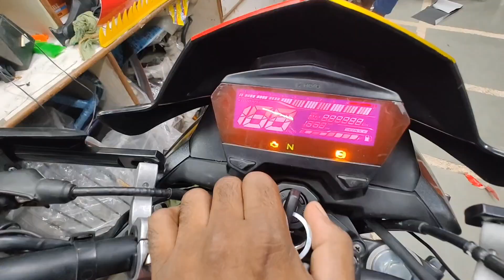hero xtreme 160r modified | xtreme crash guard | Hero Xtreme modification